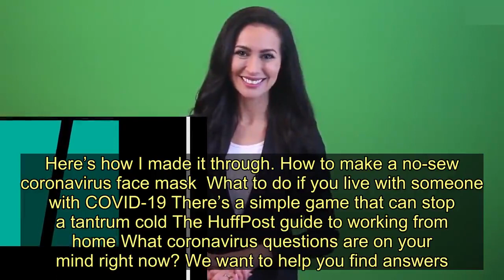Doctor From Fox News Segment Now In Isolation For Suspected Coronavirus - Today News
Dr. Rishi Desai, who became a social media sensation after delivering a blunt analysis of the “weak” U.S. response to the COVID-19 coronavirus pandemic during a Fox News appearance this week, says he believes he has or had the infection.   He told the Bay Area News Group that he’s had a 101 fever, coughing and breathing difficulties ― and that he has been in self-isolation in his apartment for two weeks as a result.    “I’m convinced I had COVID-19,” he told the news organization.   Desai said the fever is gone and he is improving, and he has ordered a blood test for himself to check for antibodies.  “It will be important to identify people who are resistant,” he was quoted as saying. “They’re the people who will get our economy back on track.”  Desai, chief medical officer of the Osmosis website, appeared on Fox News on Wednesday night and was asked about testing by host Martha MacCallum. He shook his head “no” vigorously as MacCallum described President Donald Trump’s promise of millions of tests.  Then he compared the U.S. response with that of South Korea, which has largely contained the outbreak so far.   “Look at the cases they have. Look at the mortality they have,” he said. “It’s a trifle compared to what we’re dealing with right now because we’ve had a very weak response and they had a really strong response.”  MacCallum wrapped up the segment:   Many on social media speculated he would not be invited back due to his blunt criticism of the U.S. government’s response to the situation and the lack of testing despite assurances from the Trump administration.   He told Bay Area News Group that he has not been approached for a return appearance but said everyone at the organization was “100 percent polite and kind and respectful from beginning to end.”    A HuffPost Guide To Coronavirus  Stay up to date with our live blog as we cover the COVID-19 pandemic How long are asymptomatic carriers contagious? The coronavirus worker revolt is just beginning Heads up: Not all your tax deadlines have been postponed I just got out of a COVID-19 ICU. Here’s how I made it through. How to make a no-sew coronavirus face mask  What to do if you live with someone with COVID-19 There’s a simple game that can stop a tantrum cold The HuffPost guide to working from home What coronavirus questions are on your mind right now? We want to help you find answers.   Everyone deserves accurate information about COVID-19. Support journalism – and keep it free for everyone – by becoming a HuffPost member today.    Download  Calling all HuffPost superfans! Sign up for membership to become a founding member and help shape HuffPost's next chapter   Join HuffPost  Do you have information you want to